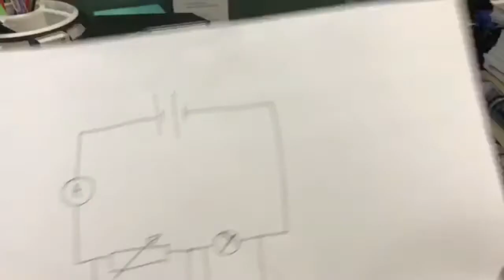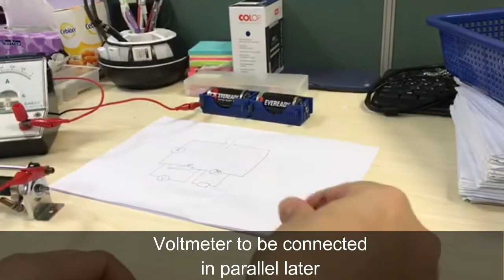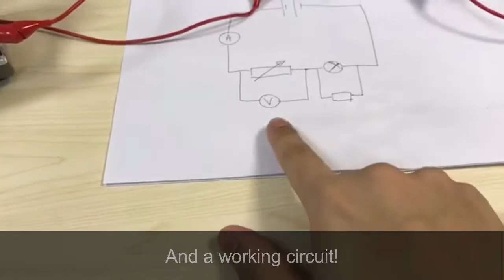Setting up a DC circuit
Do take note of how a circuit should be set up to avoid any possible careless mistakes!